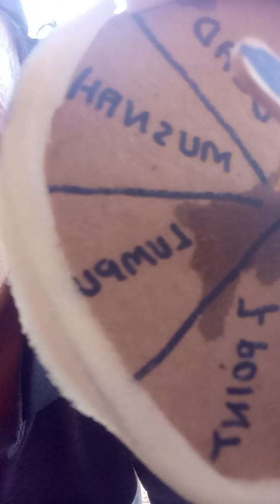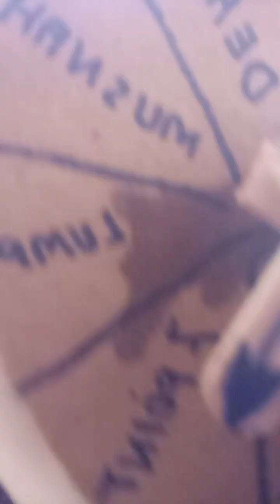Tokoh gladiator Alien yg bernama DE-TU XX dan skill nya